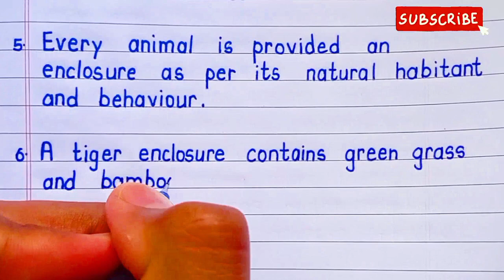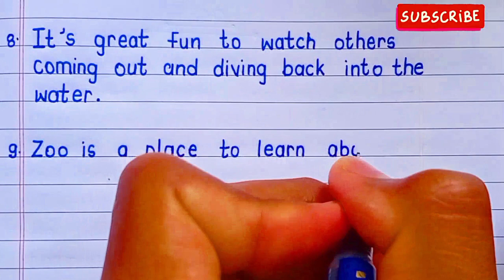10 lines on zoo || 10 lines on zoo for class 5 || ten lines essay on zoo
10 lines on zoo || 10 lines on zoo for class 5 || ten lines essay on zoo

PEN- pilot V7 (60 rs).

Tags((IGNORE))❌❌